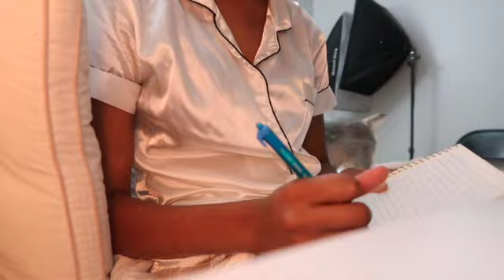VLOG: LUXURY SHOPPING, NIGHT ROUTINE, MAKEUP & more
In this vlog  we will be going luxury shopping, doing makeup, doing my night routine, giveaways and more !